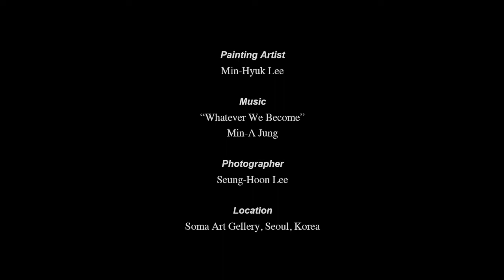Museum Busking @Soma Art Gallery, Seoul, May 2017, Min-Hyuk Lee’s Exhibition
Museum Busking
Tango Painting with Tango Performance
@Soma Art Gallery, Seoul, Korea
May 2017
Min-Hyuk Lee’s Exhibition